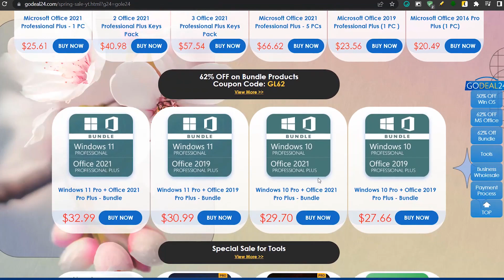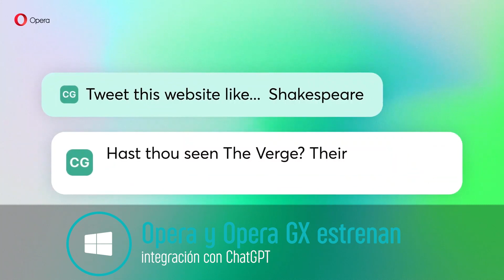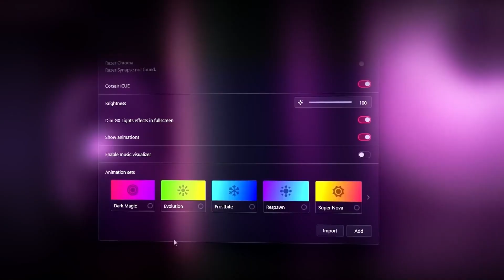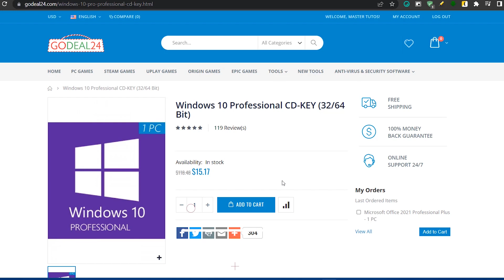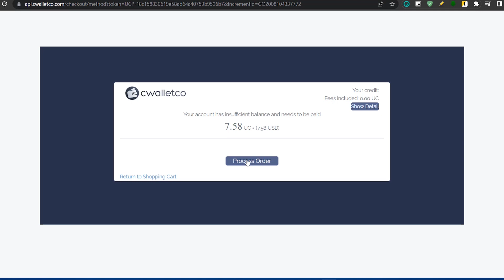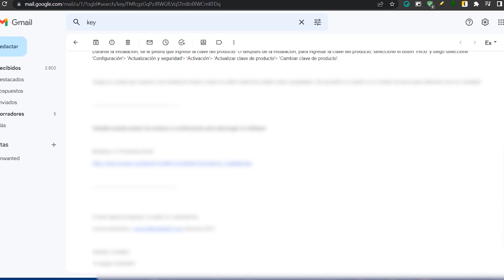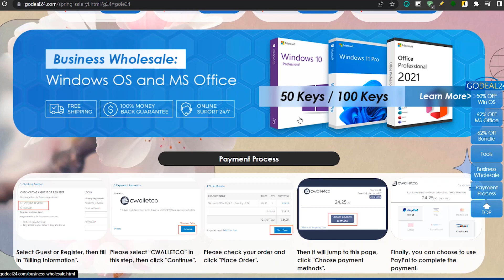NUEVO⚡ OPERA GX con ChatGPT Integrado / Windows 11 con MEJOR NAVEGADOR!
⏯¡Obtenga la clave de software OEM LEGAL y BARATA durante la promoción de primavera de GoDeal24!